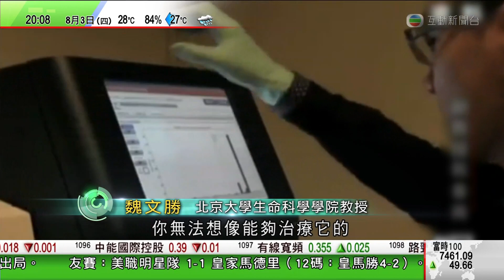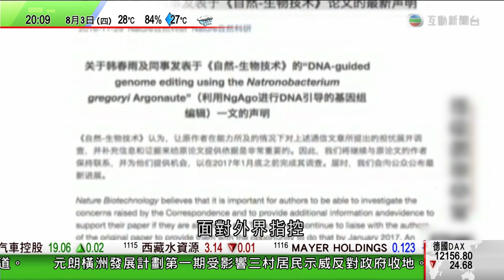河北基因論文撤回 ｜ heaven space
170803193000 河北基因論文撤回